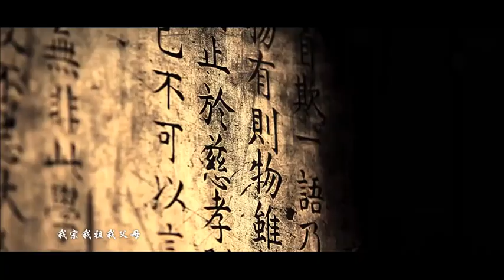一首《天地人和》好听，与你分享！